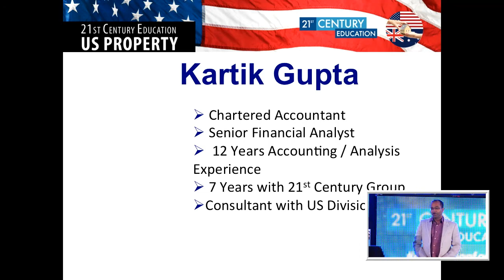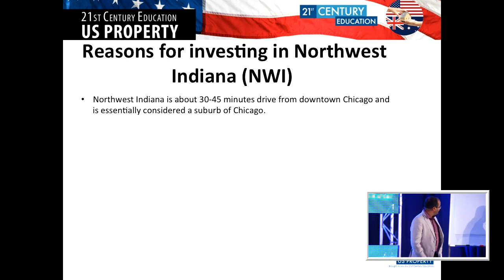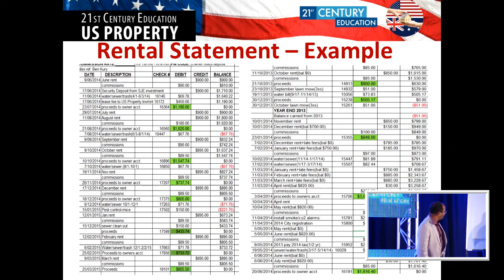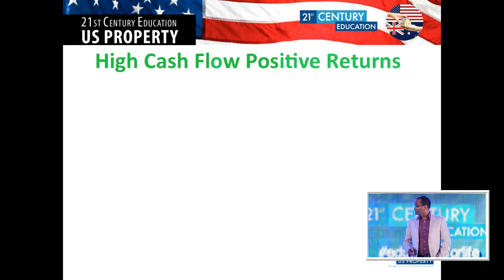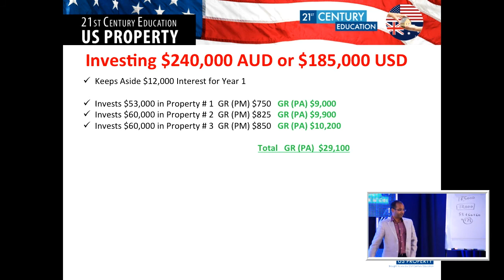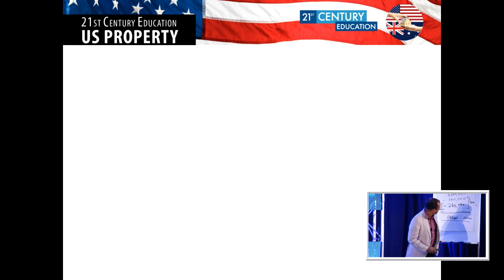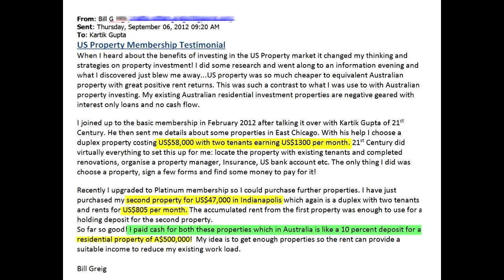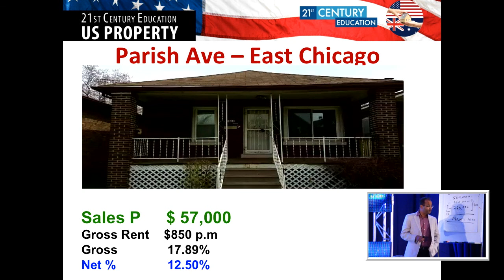How to make 12-18% positive cashflow from U.S. Properties from $50,000